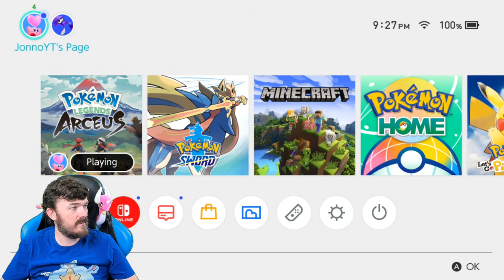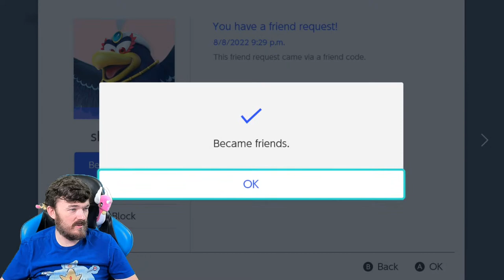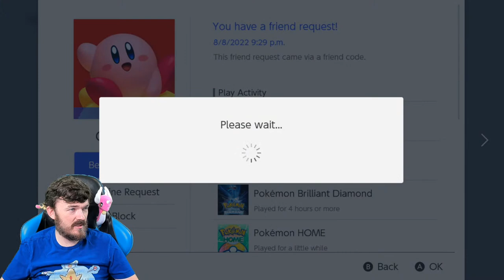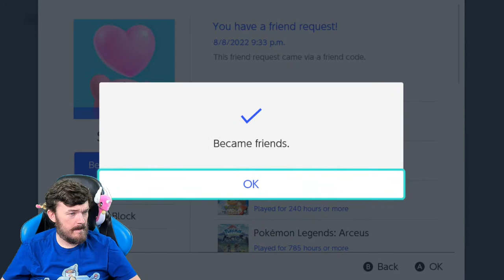CORONET HIGHLANDS SHINY HUNTING! Shiny Living Dex Live Stream Series Pokemon Legends Arceus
Let's do Space Time Distortions on the live stream in Pokemon Legends Arceus! It's time to fill in some Shiny Living Dex entries! I'll be hunting for the Shiny Fossils as well as Flying Shiny Magnezone! We might even check some Shiny Alpha spawns too!

-- Follow My Real Life Adventures!

-- My Live Stream and my channel are a family friendly environment!

It is very important to me to create a safe space for everyone to enjoy my content. If you break my rules you will be timed out or hidden from commenting permanently.

Please be respectful while you hang out at my channel and always keep your comments LITTY LIKE SKITTY!

-- Channel & Stream Rules:

1. No Swearing
2. No Spam / Emoji Spam
3. Be Respectful At All Times
4. No Arguing
5. No Adult Topics
6. No Asking for Mod
7. No Self Promotion
8. No Hate
9. KEEP IT LITTY LIKE SKITTY!

-- I'm an Amazon Influencer! Take a look at my awesome shopping lists: